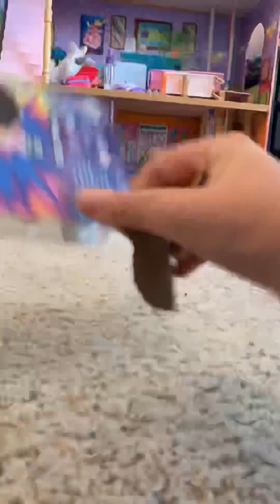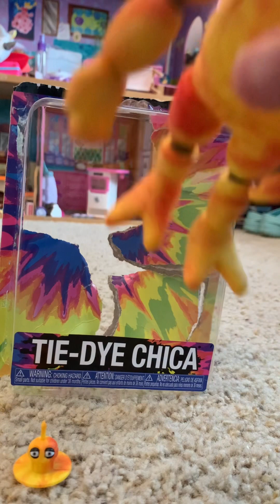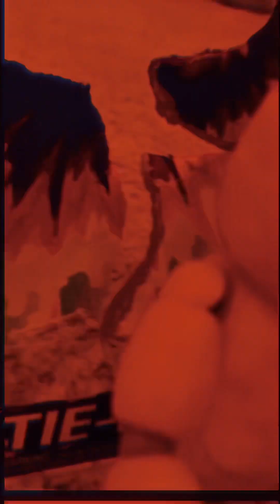Five nights at Freddy’s unboxing Tie dye chica ￼ subscribe to Tiky cat 🐈‍⬛ thank you for 1k sub 3￼